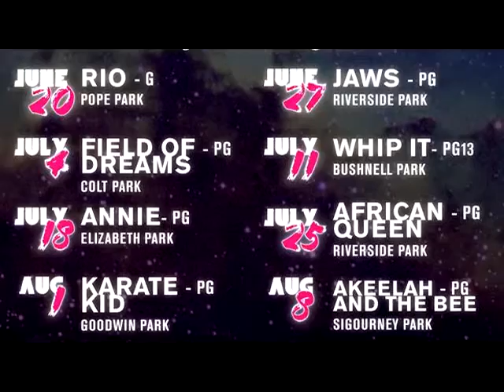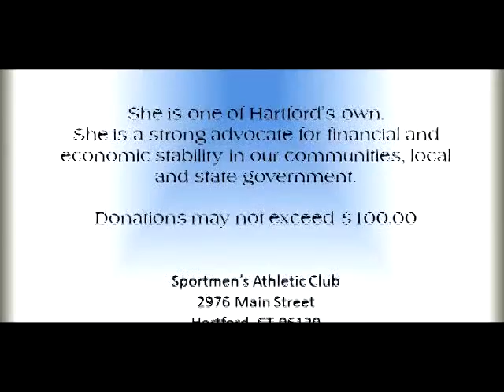Info on the GO and Things to Know Example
AccessTV.org gives you the opportunity to leverage the integrity of our brand for JUST $25 a Week.

It's easy as 1, 2, 3.

Step 3 - Your flyer is posted where it will be seen!

Appears in Info on the Go & Things to Know! window on the AccessTV.org Network Landing Page.

Also appears In the mid program break of programs produced the week your ad runs.

Also appears on our Community Calender Page as seen below.

Now it is easier than ever to leverage the integrity of our brand and it's only $25 a week.